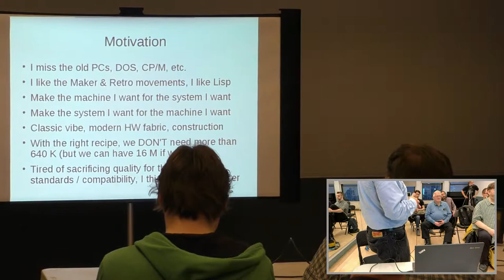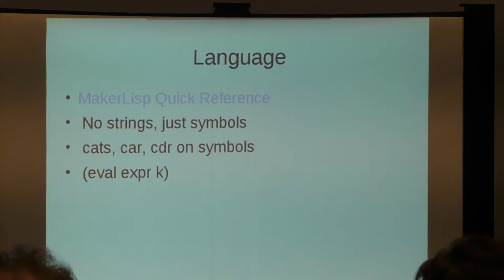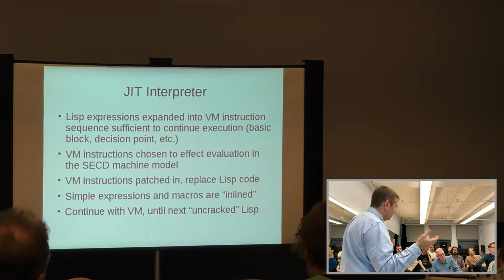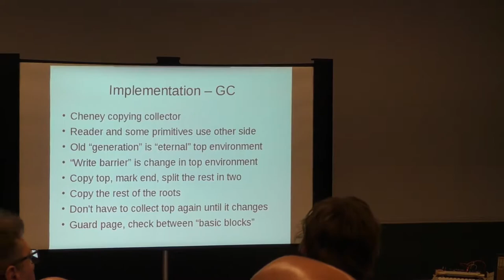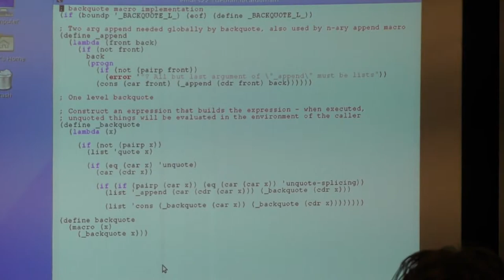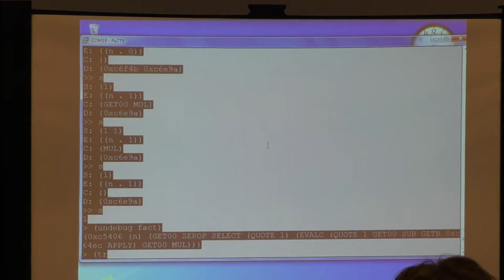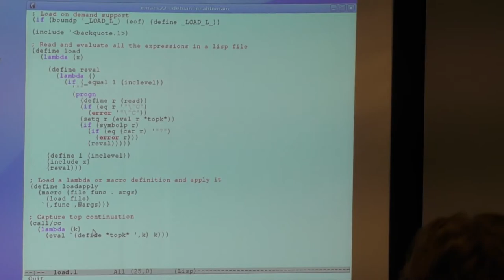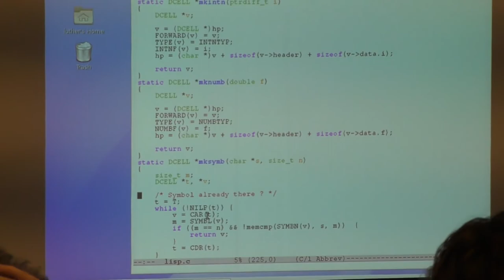Luther Johnson: MakerLisp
The MakerLisp Machine is a portable, modular computer system, designed to recapture the feel of classic computing, with modern hardware. The CPU is a Zilog eZ80 running at 50 MHz, which supports up to 16 Mb of zero wait state RAM. The system software is 'MakerLisp', a 'Lisp on Bare Metal' system that allows direct access to system hardware, while providing the concise expressive power of a functionally complete Lisp environment. The machine is also an ideal platform for an extended CP/M. A full system configuration is pictured above, with CPU, expansion board, USB keyboard, and VGA display, in the laser-cut wood 'MakerStation' enclosure.